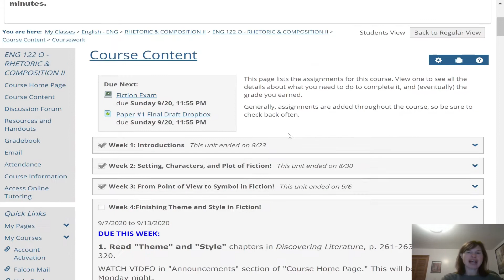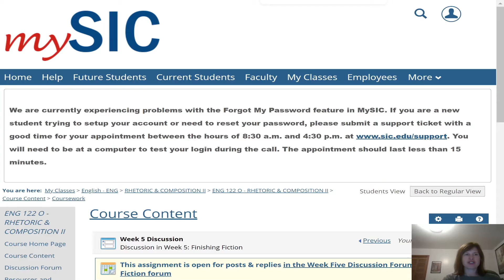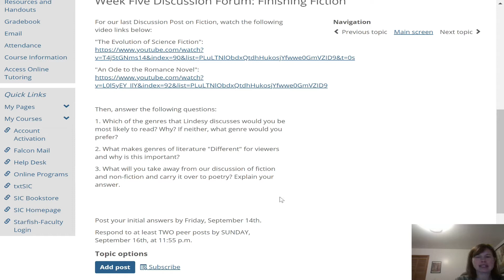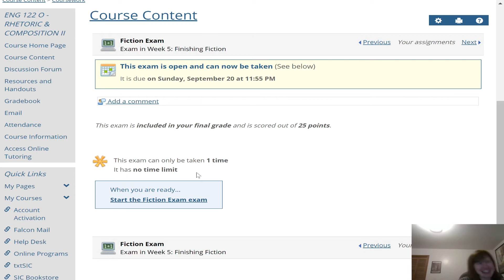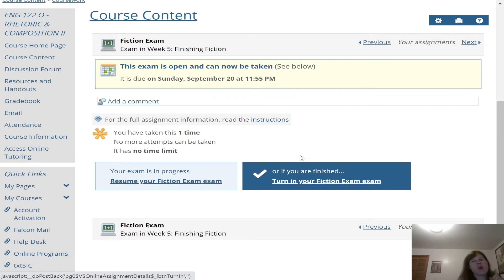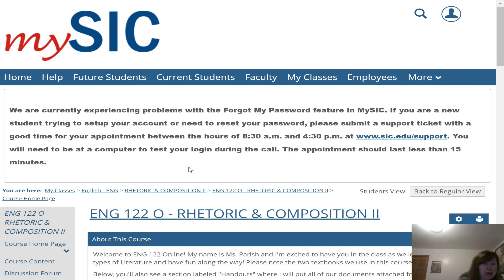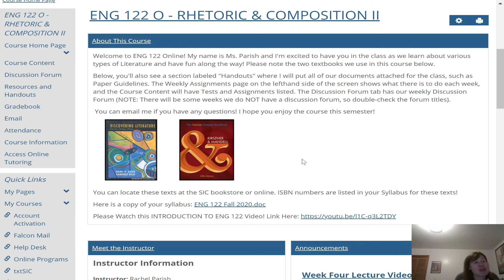ENG 122: FALL 2020 Week Five Lecture Video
The lecture video for Week Five, rounding out prose!